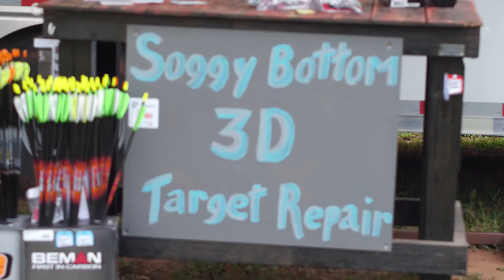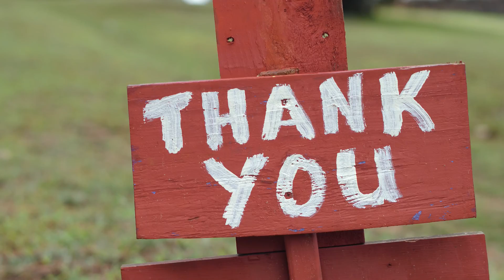Soggy Bottom Bowhunter Shakedown 2016